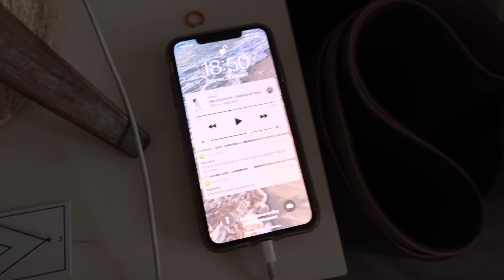Limpieza de armario y CLOSET TOUR - Vlogvid 24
Hola chicas! El otro día Silvia Muñoz me dio la idea de grabar un vídeo ordenando mi armario así que entre eso y las ganas que teníais de ver un closet tour actualizado, aquí lo tenéis!!

Mil gracias por estar ahi!!